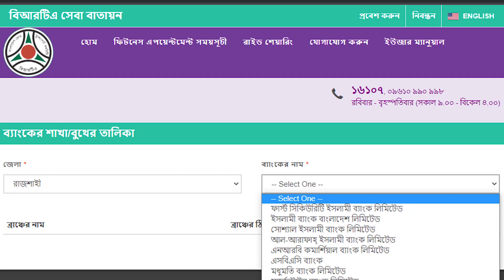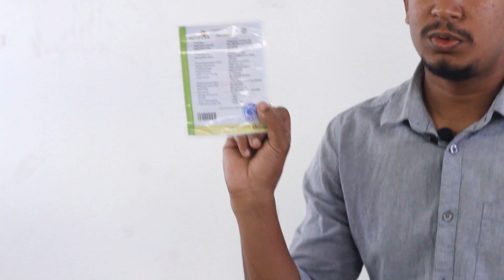ট্যাক্স টোকেন রিনিউ করার সহজ উপায় | How to renew a tax token | Motorcycle valley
বাইকের প্রয়োজনীয় কাগজ এর মধ্যে ট্যাক্স টোকেন অন্যতম, বাইক রেজিস্টেশনের সময় আমরা ২ বছর বা ১০ বছরের জন্য রেজিস্টেশন করে থাকি, আমরা যারা ২ বছরের জন্য বাইক এর রেজিশটেশন করে থাকি, ২ বছর শেষে তাদের ট্যাক্স টোকেন রিনিউ করতে হয়, otherwise ট্রাফিক সার্জেন্ট আপনাকে মামলা দিতে পারে, আজকের এই ভিডিওতে আপনাদের দেখাবো কিভাবে ট্যাক্স টোকেন রিনিউ করতে হয় ।